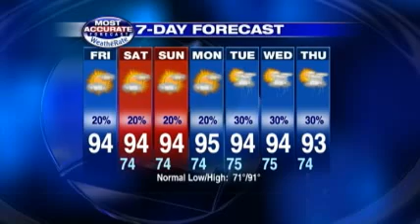Weekend Weather Forecast